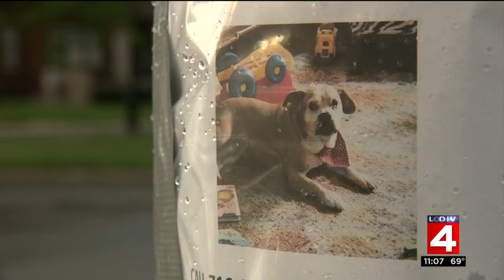Local 4 News at 11 -- May 9, 2018